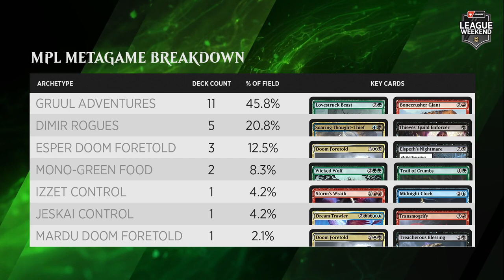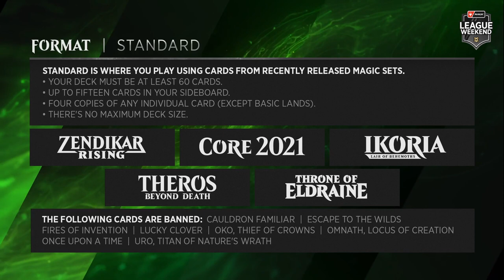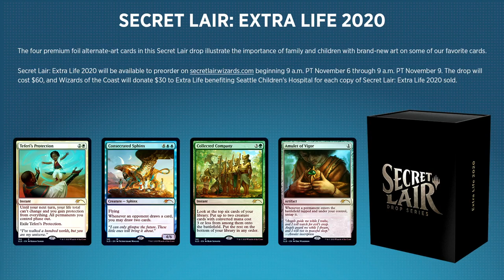Gabriel Nassif vs. Brian Braun-Duin | MPL | November Zendikar Rising League Weekend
Gabriel Nassif (Gruul Adventures) vs. Brian Braun-Duin (Dimir Rogues).

Find full coverage, decklists, and more about the League Weekend